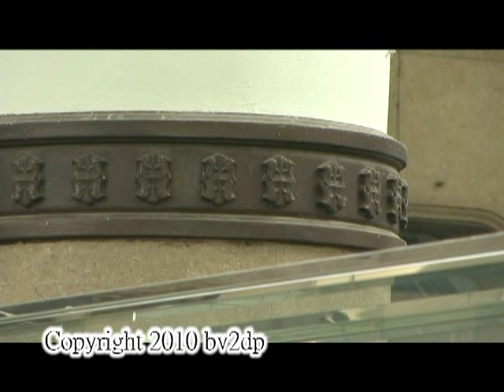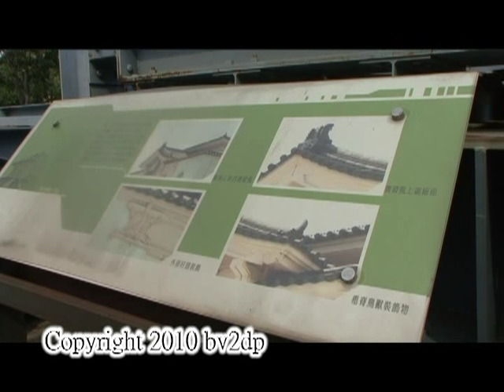台鐵 高雄車站 舊站